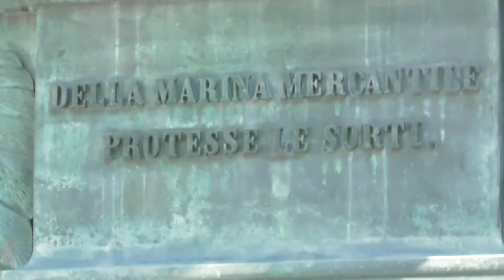DIA DE VLOG/cocinando/compra/hablando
Track: Arc North - Never Gonna